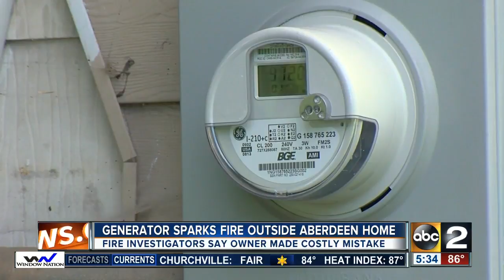Generator sparks fire outside Aberdeen home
Fire investigators say homeowner made costly mistake.